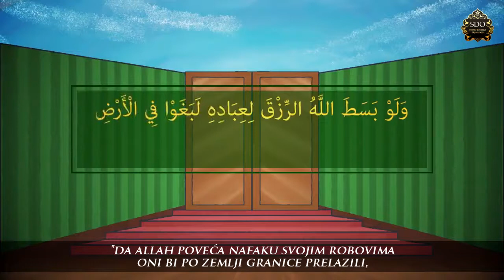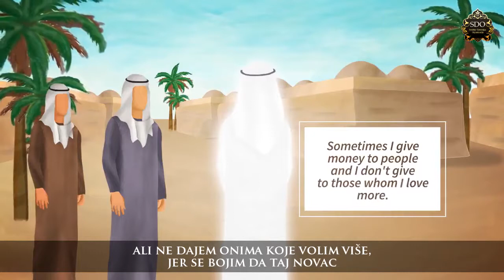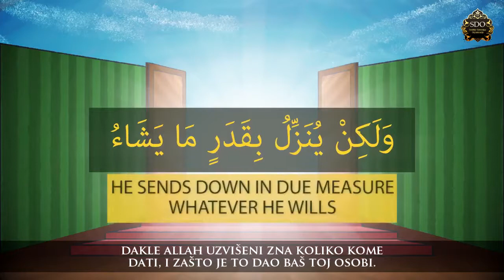Budi sretan sa onim što ti je Allah dao